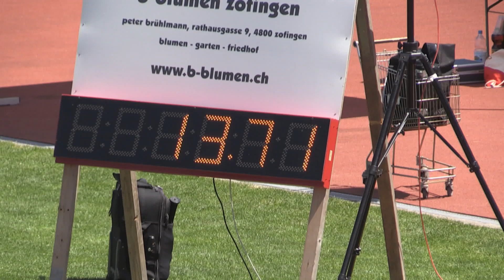Pfingstmeeting Zofingen 2019 - 100m Hürden Frauen Start 2 Vorlauf 1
1. Schneider Julia (LAS Old Boys Basel) 13.70s
2. von Jackowski Selina (LAS Old Boys Basel) 13.84s
3. Rebsamen Eveline (STV Ballwil) 13.85s
4. Frey Géraldine (LK Zug) 13.96s
5. Agnou Caroline (SATUS Biel-Stadt) 13.98s
6. Fahr Anina (LC Schaffhausen) 14.17s
Wind: 1.2